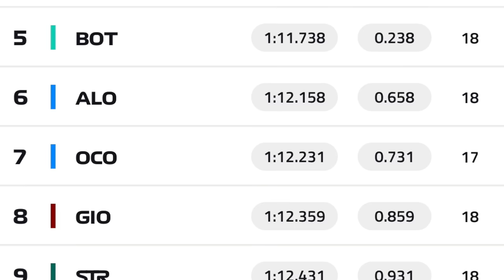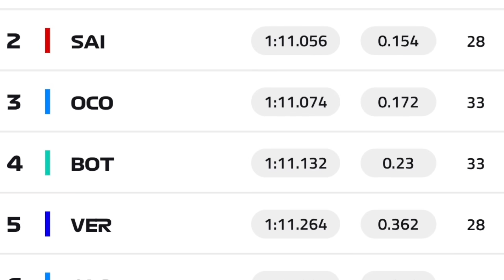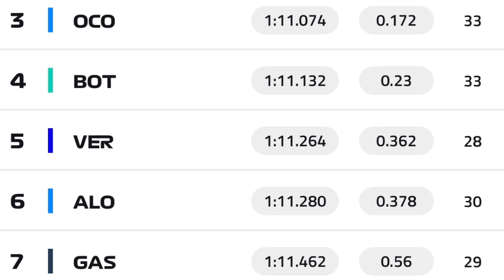DRÁSTICOS resultados en las primeras practicas libres del GP de Holanda. | Darius Motors.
Código: DARIUSMOTORS100